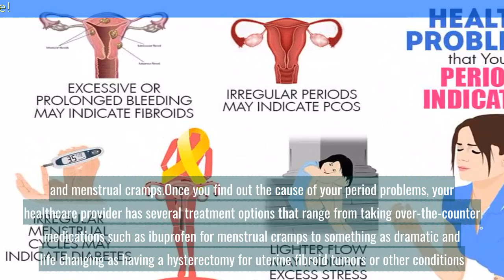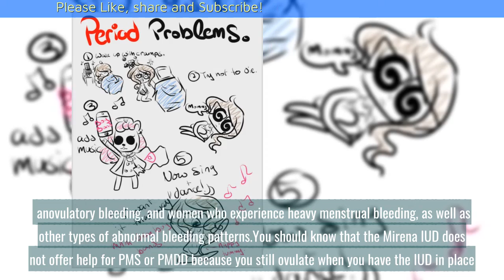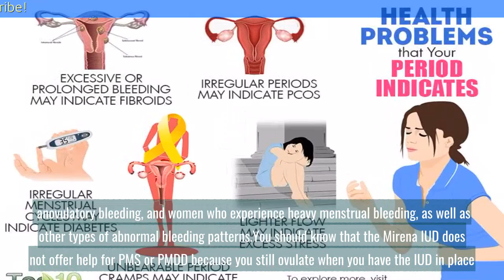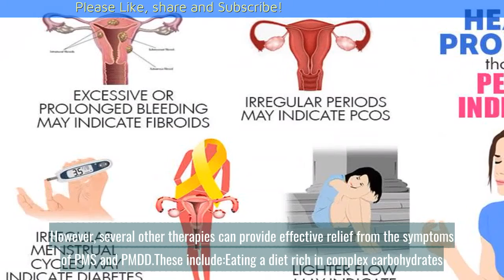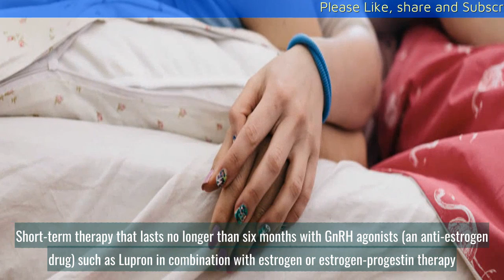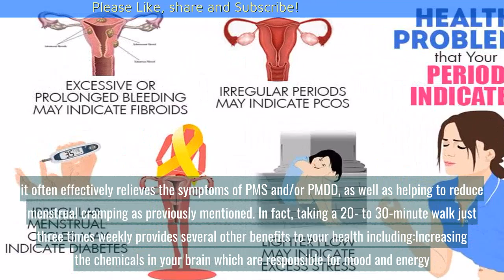Do You Have Period Problems? || Common Gyn Problems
Are you experiencing period problems? If so, you are certainly not alone. Most of us do at one time or another during our reproductive years. Women frequently experience a whole array of menstrual cycle disorders. Period-related problems can range from premenstrual syndrome (PMS) and premenstrual dysphoric disorder (PMDD) to absence of menstruation, heavy periods, and menstrual cramps.

Once you find out the cause of your period problems, your healthcare provider has several treatment options that range from taking over-the-counter medications such as ibuprofen for menstrual cramps to something as dramatic and life changing as having a hysterectomy for uterine fibroid tumors or other conditions.

Share the videos, and leave your opinions in comment area to help other people with useful knowledge you have.